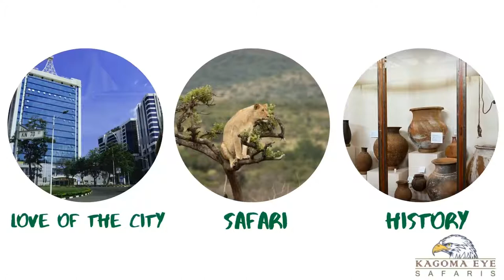Ruanda | Smart Travel Planet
Receptivos boutique en más de 70 países: RUANDA

Tras un terrible pasado, Ruanda ha retomado con gran fuerza su apuesta por el turismo y ofrece la oportunidad de ir en busca de sus gorilas a través de sus profundas selvas e increíbles montañas.

Corresponsal Ruanda / Rwanda DMC / Receptivos en África / Viajes a Ruanda / Viajar a África / Operador receptivo Ruanda